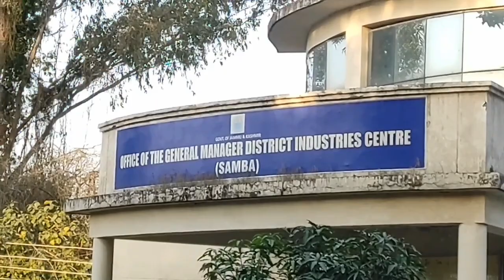CBI nabs govt official taking graft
samba,A Government official was allegedly caught red-handed by sleuths of the Central bureau of investigation (CBI) while he was taking bribe.
junior assistant, district industries centre (DIC),Gopal Raj sharma was trapped on the basis of a complaint that'he was demanding Rs 20,000 as bribe fo issuance of No objection certificate (NOC)to avail subsidy in respect of a loan ,an official said.